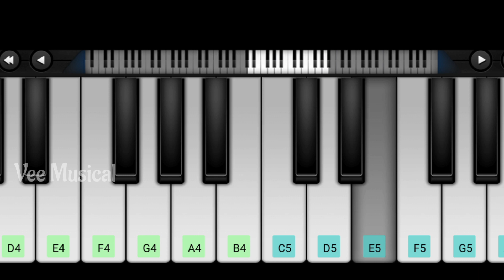2018 Move Sad BGM | Anoop BGM | Tovino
2018 Move Sad BGM | Anoop BGM | Tovino